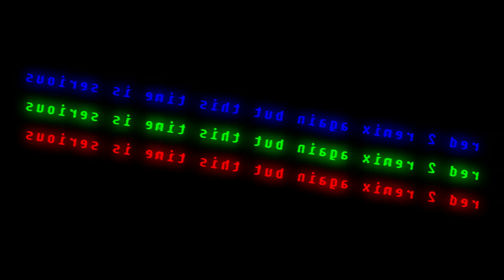(scrapped) red 2 speedified teaser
this will be my last red 2 remix lol
Song By Tymek 1981 (Rip)